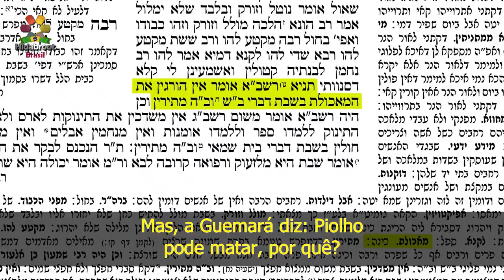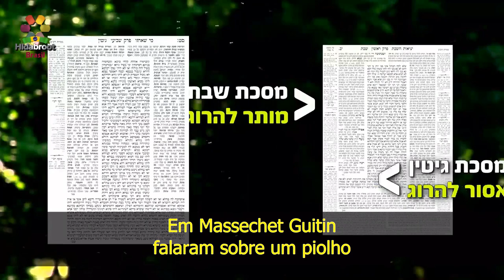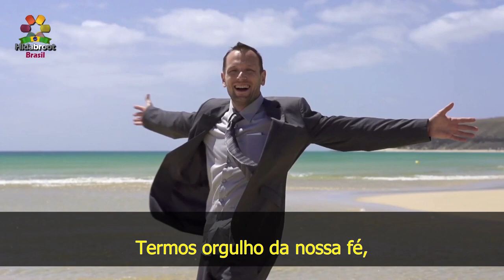#22 - Será que pode matar um piolho no Shabat? - Rabino Zamir Cohen | Hidabroot Brasil (2021)